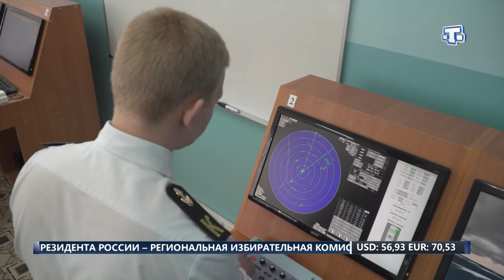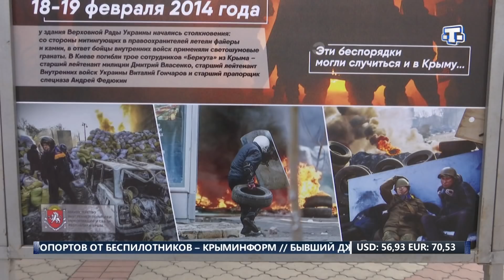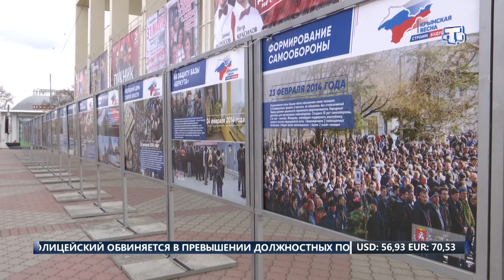ХАБЕРЛЕР (на русском языке) 14.03.18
Последние новости:
- Керчь, Симферополь, Севастополь. Глава государства приехал в Крым
- Строка века. Крымский мост завершен наполовину.
- В детский сад без очереди. В Добровской Долине очереди в детские учреждения остались в прошлом.
- Оформление земельных участков, газификация, обустройство мест компактного проживания. Проблемы Судака изучает депутат Госдумы.